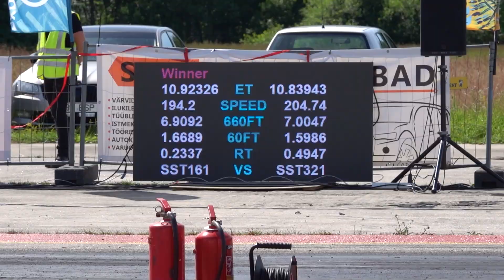BMW 525i E34 Coupe 3.0TN vs Dodge Challenger Hellcat 6.2 1/4 mile drag race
Vladislav Žabski 700HP 1990 BMW 525i E34 Coupe 3.0 Turbo I6 + nitrous vs Ike Lilleorg 2016 Dodge Challenger SRT Hellcat 6.2 V8 Supercharged 1/4 mile drag race @ Ameerika Auto EDRA Nationals 2024, Haapsalu, Kiltsi airfield.